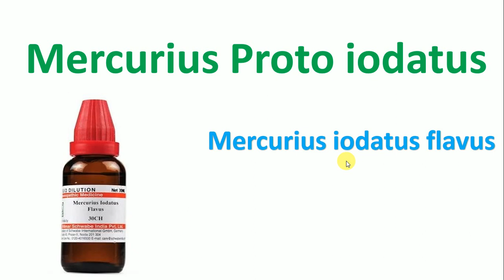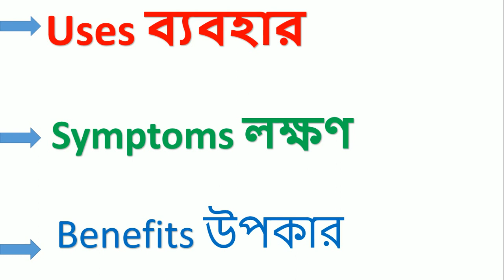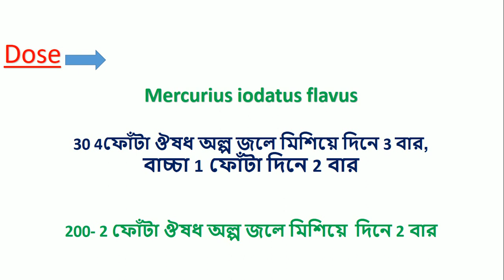Mercurius iodatus flavus Homeopathic Medicine Uses & Symptoms? Mercurius Proto iodatus 30, 200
মার্ক জাতীয় সকল ঔষধের ব্যবহার এর ক্ষেত্রে বিশেষ সর্তকতা থাকা উচিত অন্যথায় রোগীর ক্ষতি হয়।

MercuriusIodatusFlavus 30Ch

1.COMPARATIVE MATERIA MEDICA
2. Materia Medica and Repertory
3. REPERTORY OF THE HOMEOPATHIC MATERIA MEDICA
4. SACHITRA SAHOJ PARIBARIC HOMOEOPATHIC CHIKITSHA
5. Repertory of the Homeopathic Materia Medica
6. Homeopathic Chikitsa-Sar

[English Mediam]
1 Solved Multiple Choice Questions UPSC & M.D. Entrance Examination: 1
2 Rapid Prescribing Using Peculiar Symptoms: 1